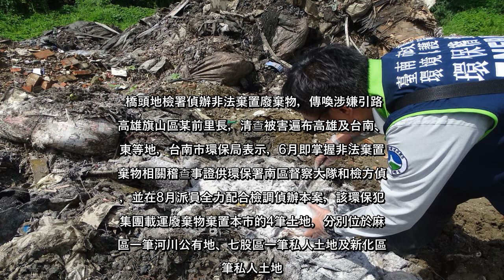✅ 橋頭地檢署偵辦非法棄置廢棄物，傳喚涉嫌引路的高雄旗山區某前里長，清查被害遍布高雄及台南、屏東等地，台南市環保局表示，6月...